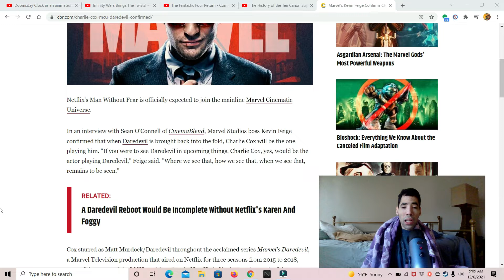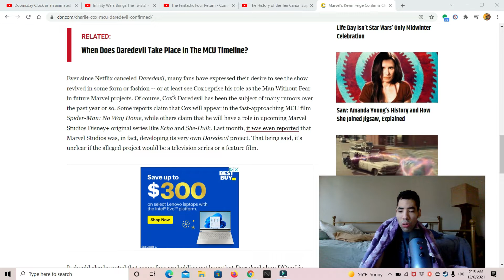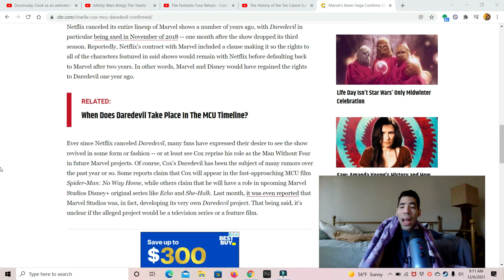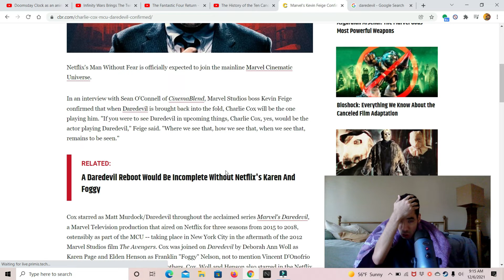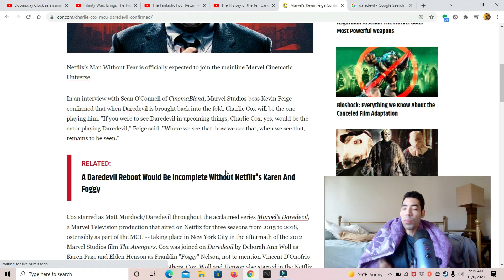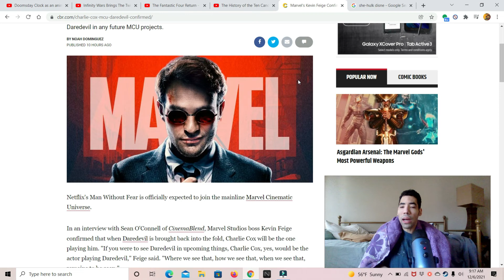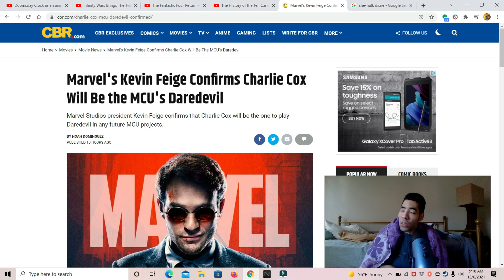Marvel's Kevin Feige confirms Charlie cox will be MCU's Daredevil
my opinion on Kevin Feige confirms Charlie cox will be MCU's Daredevil so enjoy the show also please comment down below and tell me what you guys think about this news do you like it do you hate it also like my Facebook page follow me on twitter and please subscribe to my channel